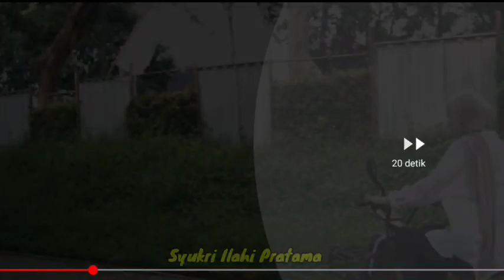Fiki dan Tugba Nyobain Berbagai Wahana Di Extrime Park 🤭 || Ternyata Fiki Jago Memanah 🤭